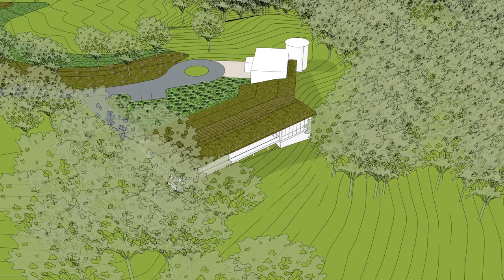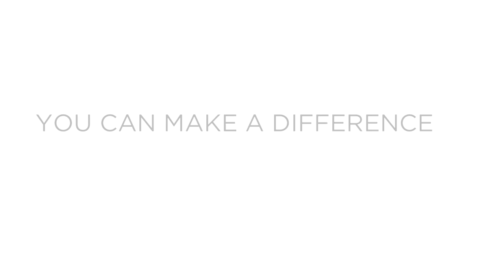SERC Scientists Speak: The Future of Smithsonian Science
"The Smithsonian is a nonpartisan organization providing truth to power, but it's not about influencing power for particular directions. We are about solving real-world problems and providing the information that's needed to make excellent decisions for improving the fabric of our society, and for being just and effective in all parts of the world."

Anson "Tuck" Hines, director of the Smithsonian Environmental Research Center (SERC), describes the Smithsonian's reach around the globe and how it can pave the way to a more sustainable future. He also outlines his vision for the Smithsonian Institute for the Environment, a new complex of lodgings, information centers and meeting spaces to bring people together at SERC's headquarters on Chesapeake Bay.